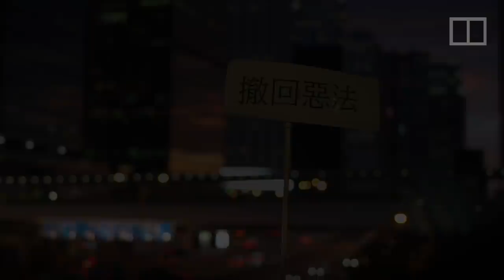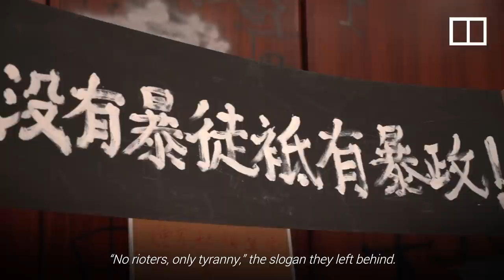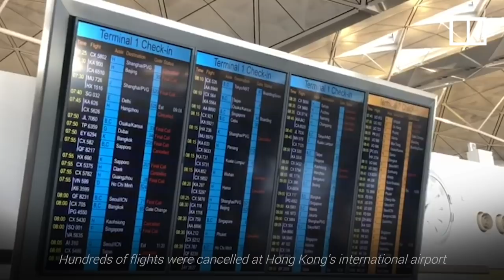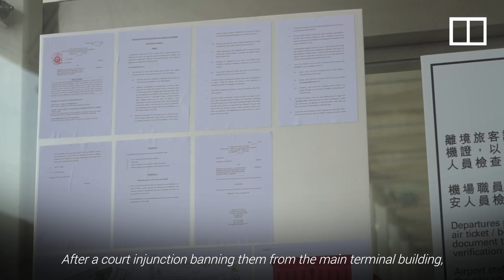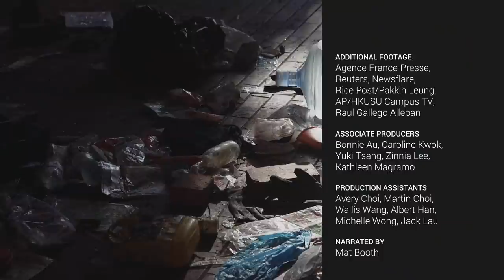Hong Kong protests – China's Rebel City: Part 2 – Battle Lines Drawn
In the second part of the South China Morning Post documentary on Hong Kong’s anti-government protests, the gulf between the two opposing sides widens. With neither the government nor protesters willing to compromise, Hong Kong's worst political crisis since its return from British to Chinese rule in 1997 spirals out of control. Angry demonstrators surround, storm and vandalise the city’s legislature, the seat of elected authority. The police, using tear gas and firing rubber bullets to disperse the crowds, find themselves overwhelmed by public resentment and hatred. And it keeps getting worse.

China's Rebel City: Part 3 – Hong Kong on Fire releases on November 23, 2020